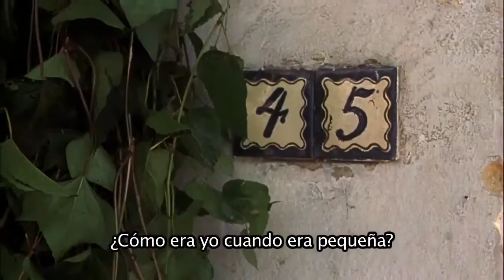Mi universo en minúsculas Trailer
Premios PLATINO

Tipo de producción: Ficción
Género: Drama
Duración: 90 m.
País de producción: México
Dirección: Hatuey Viveros
Guión: Inti Aldasoro, Ana Mata
Intérpretes: Jorge Zárate, Aida Folch

Productoras:
CENTRO DE CAPACITACION CINEMATOGRAFICA

Idiomas: Español

Sinopsis

Aina, catalana y enfermera de profesión vive con su abuela. Tras un descubrimiento de su pasado, viaja a la Ciudad de México en busca de la casa de su padre, a quien ella creía muerto. Para encontrarla, tiene una vieja fotografía y una dirección sin el nombre de la colonia. En este viaje, Aina se enfrenta a una ciudad en donde descubre oportunidades humanas que le cambiarán la vida.